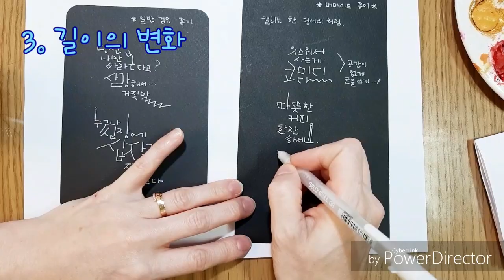ep 4. 설레이는 사람에게 마음을 전하세요.[feat.젤리펜/캘리그라피]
젤리펜으로 간단한 캘리그라피 엽서를 만들어 보세요.
쓰는 요령만 알면 어디에도 예쁘게 글을 쓸수 있어요